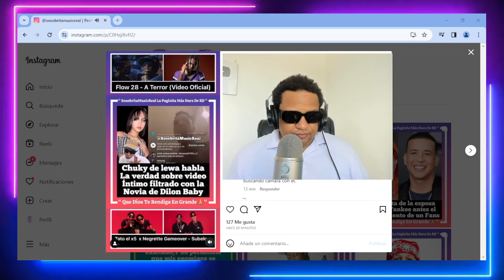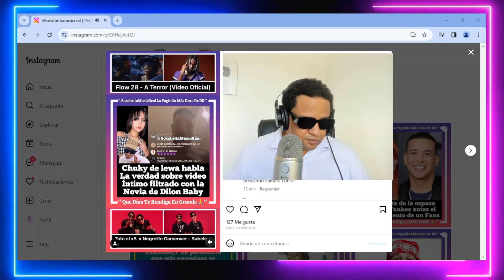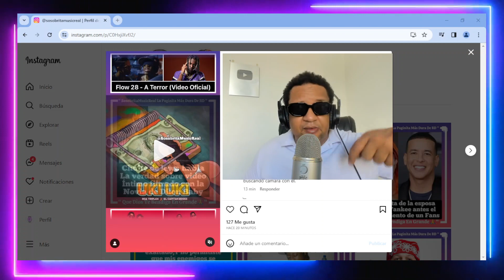CHUKY DE LEWA HABLA DEL VlDE0 P0RN0 CON LA N0VlA DE DILON BABY